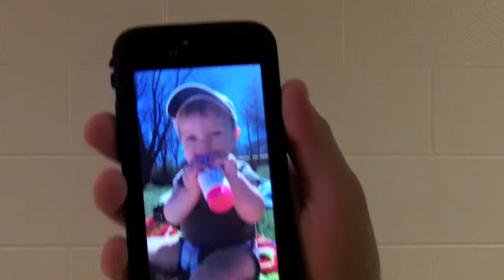Man on the Street: April 13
This week we asked students "What is the last picture you took on your phone?"